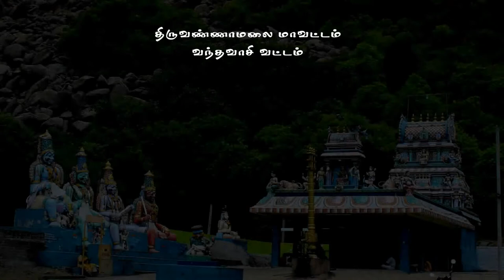வெடால் பச்சையம்மன் கோவில் | Vedal Pachaiamman Temple | 64tamil.com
புராணத்தில் முக்கியத்துவம் பெற்ற
அருள்மிகு மன்னார்சாமி சமேத பச்சையம்மன் ஆலயம்
வெடால் கிராமம்,
தெள்ளாறு ஒன்றியம்,
வந்தவாசி வட்டம்,
திருவண்ணாமலை மாவட்டம்,

Arulmigu Mannasamy Samedha Pachaiamman Temple
Tiruvannamalai District,
Vandavasi Taluk,
Thellar Union
Vedal Village
தொடர்புக்கு :
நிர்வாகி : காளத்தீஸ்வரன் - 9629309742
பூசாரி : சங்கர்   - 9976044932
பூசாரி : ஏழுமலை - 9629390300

64தமிழ்
64tamil,
64 Tamil
64 Tamil chennai
64 Tamil channel
64 tamil tambaram
sixtyfour tamil
64 tamil youtube,
64artsintamil,
aayakalai64,
64artsintamil,
tamiltradition,
64artsinancientindia,
64artsindia,
tamilculture,
tamilpeopleglory,
tamilnaduartsandscience,
aayakalaigal64,
64arts
pachaiamman songs,
pachaiamman songs tamil,
pachaiamman padal,
pachaiamman temple,
pachaiamman songs whatsapp status,
pachaiamman koil,
pachaiamman varnippu,
pachaiamman varalaru,
pachaiamman alaippu,
pachaiamman alangaram,
pachaiamman amman songs,
pachaiamman aalayam,
pachaiamman alayam,
pachaiamman amman padal,
pachaiamman azhaippu,
arani pachaiamman koil,
pachaiamman bakthi padal,
pachaiamman bakthi padalgal,
pachaiamman jai bhim,
cheyyar pachaiamman temple,
cheyyar pachaiamman koil,
chennai pachaiamman koil,
chengalpattu pachaiamman koil,
pachaiamman drawing,
pachaiamman dj song,
pachaiamman kula deivam,
pachaiamman tamil full movie,
pachaiamman gayatri mantra,
pachaiamman god song,
pachaiamman gayatri mantra in tamil,
pachaiamman god,
pachaiamman gorimedu tamil nadu,
gingee pachaiamman temple,
pachaiamman history,
pachaiamman history in tamil,
pachaiamman silks hosur tamil nadu,
pachaiamman temple thirumullaivoyal history,
pachaiamman images,
pachaiamman in tamil,
pachaiamman in jai bhim,
indiravanam pachaiamman temple,
ipoh pachaiamman temple,
pachaiamman songs in tamil,
pachaiamman songs in tamil whatsapp status,
pachaiamman mantra in tamil,
pachaiamman koil thirumullaivoyal,
pachaiamman kathai,
pachaiamman kovil varalaru,
pachaiamman kovil thiruvila,
pachaiamman koil tiruvannamalai,
pachaiamman koil chennai,
pachaiamman mandiram,
pachaiamman malaysia,
pachaiamman moola mantra,
pachaiamman mannarswamy temple,
munugapattu pachaiamman songs,
malaysia pachaiamman temple,
munugapattu pachaiamman koil,
pachaiamman new songs,
pachaiamman temple tamil nadu,
pachaiamman part,
pachaiamman pambai udukkai songs,
pachaiamman pambai udukkai,
pachaiamman photo,
pachaiamman pamalai,
pachaiamman potri,
pachaiamman pambai udukkai varnippu,
pachaiamman songs remix,
pachaiamman suprabhatham,
pachaiamman story,
pachaiamman story in tamil,
pachaiamman sami attam,
pachaiamman thalattu,
pachaiamman temple thirumullaivoyal பச்சையம்மன் கோயில் திருமுல்லைவாயில்,
pachaiamman tamil song,
pachaiamman temple vellore tamil nadu,
pachaiamman temple tiruvannamalai,
pachaiamman theatre,
pachaiamman thalattu padal,
pachaiamman songs urumi,
pachaiamman pambai udukkai padal,
pachaiamman video,
pachaiamman varalaru tamil,
pachaiamman video songs,
pachaiamman valipadu,
pachaiamman vazhipadu,
pachaiamman video songs tamil,
pachaiamman whatsapp status,
pachaiamman 108 potri,
pachaiamman 108 potri in tamil,
pachaiamman part 2